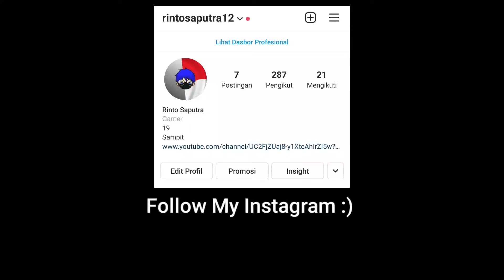OneShot ⚡ Free Fire 🇮🇩 Redmi Note 9 Pro 📱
iphone, freefire​​ freefirehighlights​​ equipou​​ habash​​ bestplayer​​ m1014​​ spas12​​ dpifreefire​​ contarara​​ bestmoments​​ Iphonefreefire​​ androidfreefire​​ emuladorfreefire​​ heroic​​ season​​ equipou​​ highlight​​ freefireconta​​ vendeconta​​ lightff​​ melhorconfiguração​​ freefireclips​​ loud​​ emuladorsmartgaga​​ bluestacks​​ Iphone8plus​​ iphone​​ fail,renabrasil,blackn444,bak,loud,ph,movimentação,como subir capa,co o colocar gel rápido,free fire pro,pro player,ff,higlight,piuzinho,el gato,sansung a10,jogando no a10,jogador mestre,mobile nivel emulador,level up, nobru,como subir capa,mobile,kauan vm, kauan free fire,menino capudo,revelacao mobile, free fire argentina,free fire Tailândia,free fire, heróico,mastro,mestre,platina,kauan ff, x1 dos youtubers free fire оттяжка настройки на телефон для оттяжки в фри фаер настройки для телефона фри фаер настройки оттяжки thedonato como levantar la mira en free fire test freefire galaxy a10 a30 free fire samsung a10 a20 настройки для фри фаер для оттяжки моменты sick saint azoz yt darking b2kill akiles a3sag mrstiven tc luay the​​ best player. фрифаер​​ sensitivitas auto headshot hp samsung wawanmks frontalgaming sensitivitas hp samsung ff sensitivitas samsung ff sensitivitas mp40 sensitivitas shotgun sensitivitas m1014 let's hyper rendyrangers freefire antrax лучшая​​ чювствительность топ​​ мира азамм​​ смайл​​ настройки оттяжки на samsung игры​​ топ​​ игрок в фриаер самсунг​​ а10​​ free​​ fire лучшаячувствительность​​ vivo y91 free fire golemcito antronixx highlights samsung a 10 samsung a10 configuracion blazze configuracion samsung a10 la mejor configuracion free fire josir yt instagram raiser asi juega un niño de 13 años solucion a bug 360 equipou free fire configuracion samsung a10 free fire free fire samsung a10 elmaczi free fire latamComo subir capa de 12 , dpi para galaxi a10, melhor Hud de 3 dedos, melhor Hud de 4 dedos, melhor Hud de dois dedos, Redmi note 8 é bom para jogar free fire, white ff, pivete ff, shotgun, melhor sensibilidade depois da nova atualização free fire, Ruok, apelapato, Grupo de divulgação whatsapp free fire, x1 dos crias free fire, melhor dpi para desert, melhor dpi para m1014, highlights em campeonatos free fire, estratégias para pegar mestre no free fire, melhor call para campeonato free fire, Músicas para highlights free fire, Redmi note 9 free fire, como entrar em guildas famosas no free fire, Nobru, melhor emulador para free fire, melhores combinações de roupa free Fire, settings shotgun, como subir capa de mp40, apk para rodar liso free fire, loud lzinn, loud bak, clips loud, babi e coringa, como editar highlights de free fire, como jogar gelo agachado no free fire, como fazer o pulin do emulador, como fazer o gelo do pivete ff, Hud para tacar gelo agachado, lbff, como jogar a lbff, guilda recrutando free fire, sensibilidade para iPhone, sensibilidade para galaxi a20, sensibilidade para galaxi s10, como fazer o bug do capa free fire, como crescer seu canal de free fire, como fazer thumbnail de free fire, sensibilidade para 12 nova free fire, Los grandes, dantes, handcam Redmi note 8 , j1 mini, j2 prime, j7 prime, como tacar gelo invertido no free fire, como tacar gelo invertido no free fire, como ganhar reconhecimento no free fire, mobile, como pegar desafiante no free fire, como fazer textura no free fire, nanone ff, live de free fire, sensibilidade para todos celulares da Samsung, highlights free fire, novo passe de elite free fire, nova atualização free fire, tente não rir free fire, como ter uma movimentação boa no free fire, celular pra jogar free fire, dpi, emulador para pc fraco, iPhone 8 plus, Xiaomi, memes free fire, misteriosos loud, clips free fire, melhor Hud para campeonato, trembala, Dream high, Domingos FF, Maumau, Maumauzk, Como tacar gelo aga